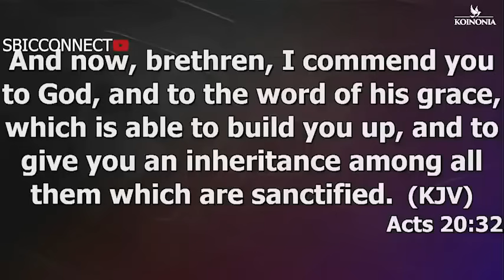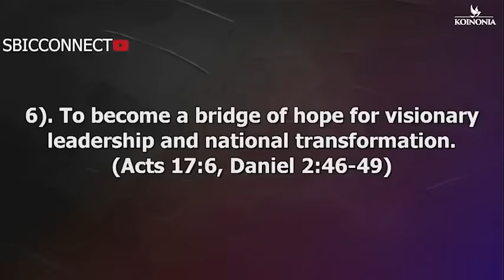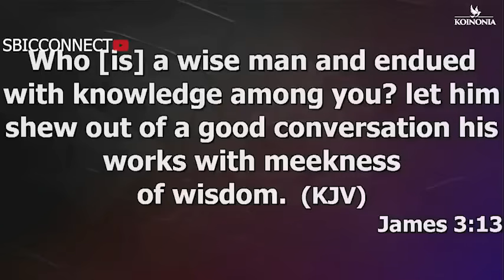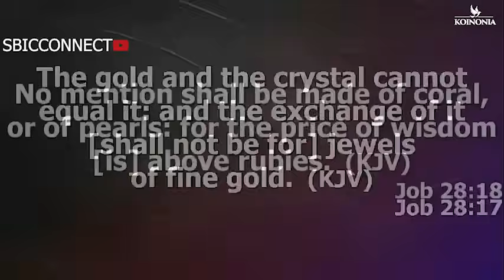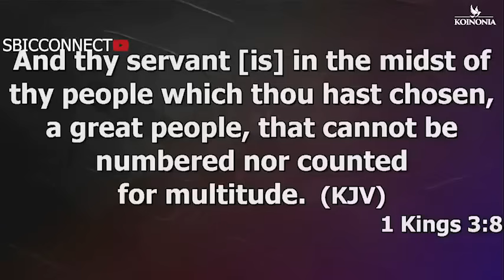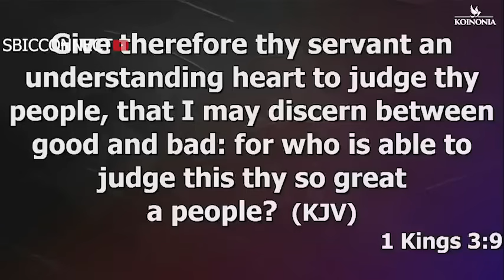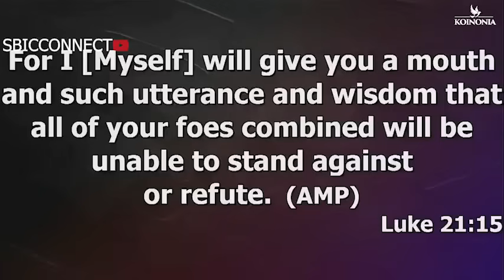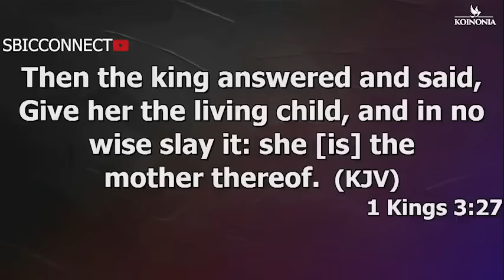UNDERSTANDING THE OPERATION OF THE SPIRIT OF WISDOM WITH Apostle Joshua Selman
Join Apostle Joshua Selman as he shares insights on understanding the operation of the spirit of wisdom. If you're a follower of Apostle Joshua Selman, this video is a must-watch!
Learn from Apostle Joshua Selman as he dives into the operation of the spirit of wisdom. Gain insight and understanding in this powerful teaching session.Join Apostle Joshua Selman as he dives deep into understanding the operation of the spirit of wisdom. Gain valuable insights and knowledge from this powerful teaching session.Join Apostle Joshua Selman as he delves into the operation of the Spirit of Wisdom in this enlightening video. Learn from a true spiritual leader.Join Apostle Joshua Selman as he delves into the operation of the spirit of wisdom. Gain valuable insights and wisdom from this powerful teaching session.Join Apostle Joshua Selman as he dives deep into understanding the operation of the Spirit of Wisdom. This powerful teaching will enlighten and inspire you!Message Excerpt:Enjoying Divine Speed by Apostle Joshua Selman is a very powerful sermon that we believe will bless you tremendously.Apostle Joshua Selman Said ". " In this Sermon you will learn how to engage the secret place in your daily living. Apostle Joshua Selman Shared Some powerful Secrets that we are certain will help you GET more intimate with the Holy Spirit►Video original and produced exclusively by SBiC Connect►Footage licensed through storyblocks►Speaker: Apostle Joshua SelmanOur work is original and drastically rearranged with unique editing to bring the best from the message. Creative effects are added to highlight certain areas in the message. SBiC Connect is a Media Platform connecting you with REVIVAL Materials that will prepare you for the COMING REVIVAL via free eBooks, Sermons, and Music, to know more about us follow this Join In Mobile Evangelism Check Our Store Subscribe to Our Channel and tell your friends about us too via this All Koinonia Audio Messages 2011 to 2023 can also get the External Ministrations of Apostle Joshua Selman Nimmak Away From Koinonia to connect directly or officially with Apostle Joshua Selman or His Ministry kindly use the following Official Social Media Handle:Facebook THE OFFICIAL LINES:For ANY Enquiry About Apostle Joshua Selman and Ministry On:Public Relations Department: and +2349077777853Protocol Department: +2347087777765Media Department: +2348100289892Finance Department: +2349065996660Glory Cloud:Do you want to be updated always about koinonia Sermons and Apostle Joshua Selman Nimmak?You want to download Christian Literatures free of charge and interact with like minds?We have got you covered! Search for Glory Cloud on Google Play or follow this